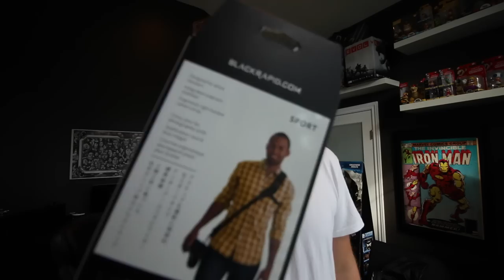VLOG #1 - CASEY NEISTAT - NEW CAMERA EQUIPMENT